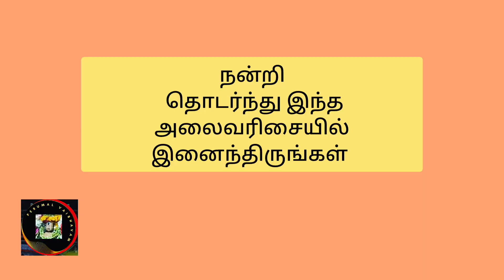ஏகாதசி மற்றும் திருவோன நட்சத்திரம் வைபவம்| தேதி செப்டம்பர் 25 2023